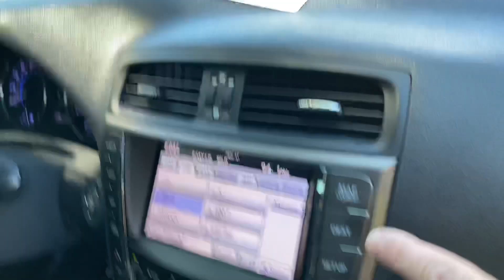21012 Lexus is250 F-sport